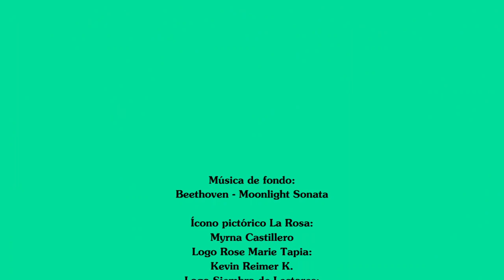Conversatorio con estudiantes universitarios Grupo # 3